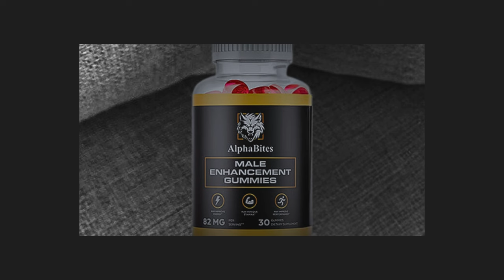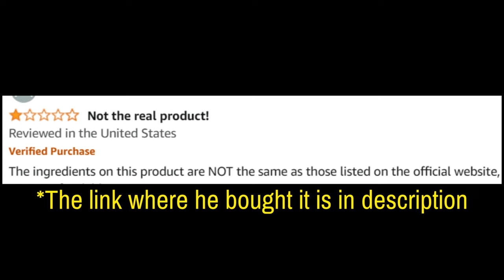Alpha Bites (Customer Review) Alphabites Review - Alpha Bites Reviews - Alpha Bites Gummies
Take a look at my alphabites customer review. Don’t miss out!

AlphaBites Review

AlphaBites Gummies are male enhancement gummies designed to improve energy, stamina, and overall performance. Made with a natural formula, these gummies aim to support male vitality and provide benefits that enhance both physical and sexual health.

🌟 Key Benefits of Alpha Bites Gummies:

Boosts Stamina: Increases energy levels and physical endurance, helping to improve performance during physical activities.
Supports Male Vitality: Enhances libido and overall well-being, contributing to increased confidence and satisfaction.
Natural Ingredients: Formulated with natural ingredients that promote male enhancement without harmful side effects.
Convenient Gummy Form: Enjoyable and easy to consume, providing an alternative to traditional pills.

💊 How Do Alpha Bites Gummies Work? Alpha Bites work by improving blood flow, supporting testosterone levels, and increasing overall energy. These factors contribute to better performance, both physically and mentally, helping you feel more confident and energized.

💬 FAQ

❓ Are Alpha Bites Gummies Legit? Yes, Alpha Bites Gummies are made with natural ingredients known for their male enhancement properties. To ensure authenticity, it's recommended to buy from the official website.

❓ How do Alpha Bites Gummies work? They help increase blood flow, support testosterone levels, and boost stamina, leading to enhanced physical performance and energy.

❓ Are there any side effects? Alpha Bites Gummies use natural ingredients, so side effects are minimal. However, it's advised to consult a healthcare professional before use if you have any pre-existing conditions.

❓ Where can I buy Alpha Bites Gummies? Alpha Bites Gummies can be purchased through the official website, with availability in select regions.

❓ What’s the price of Alpha Bites Gummies? Pricing may vary based on promotions or discounts, so it's best to check the official website for up-to-date information.

🛒 Interested in Alpha Bites Gummies? Images and videos used in this video are for illustrative purposes only. I may receive compensation if you choose to purchase the product through the links provided within this video.

Key Moments
0:00 - AlphaBites Order
1:54 - AlphaBites Where to Buy
2:07 - AlphaBites 2024
2:22 - Does AlphaBites Work
2:42 - AlphaBites Benefits
3:17 - AlphaBites Supplement
3:34 - AlphaBites Really Works
3:52 - AlphaBites US